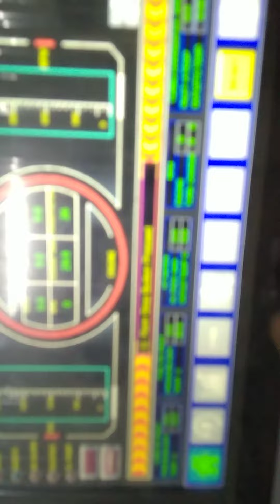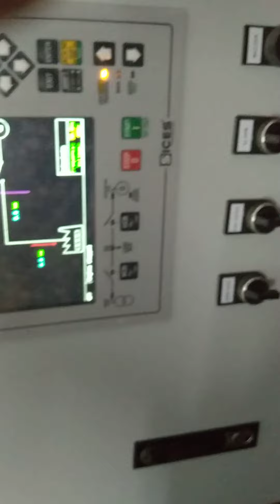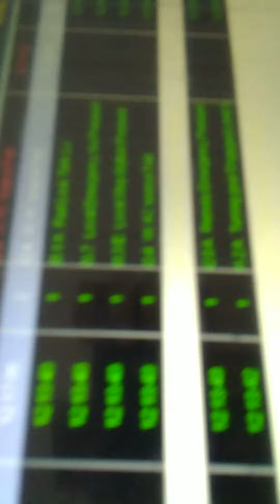UPS checking for HFO genset panel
Checking the online testing for ups working